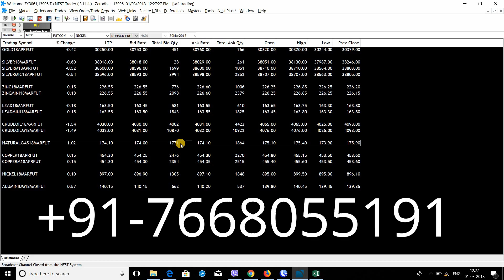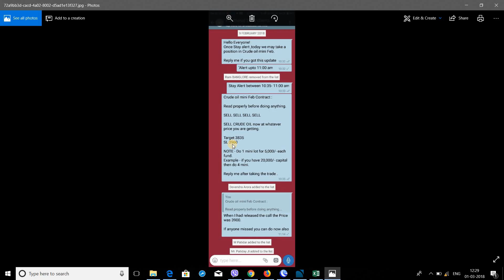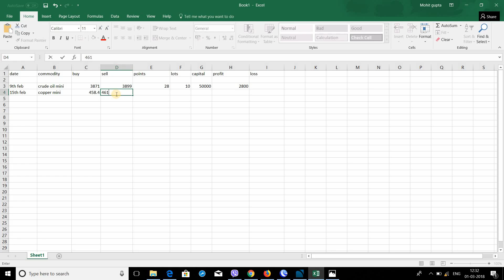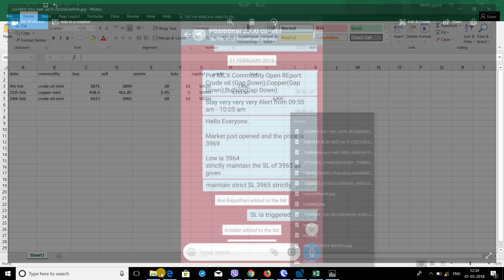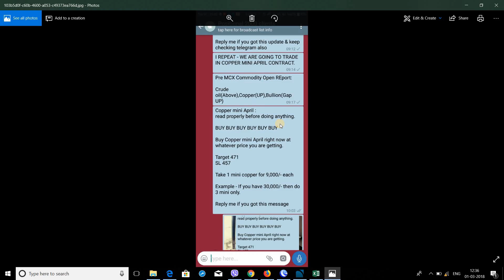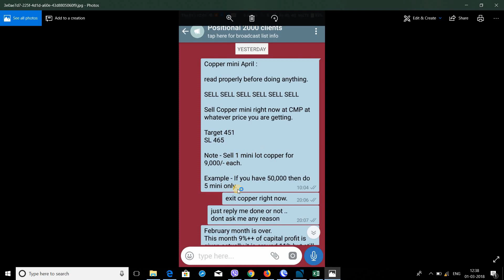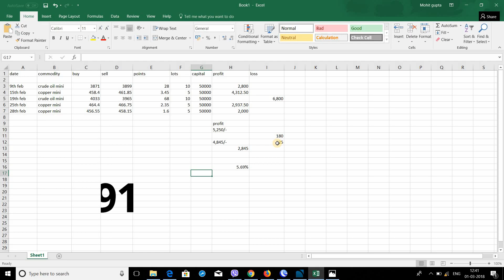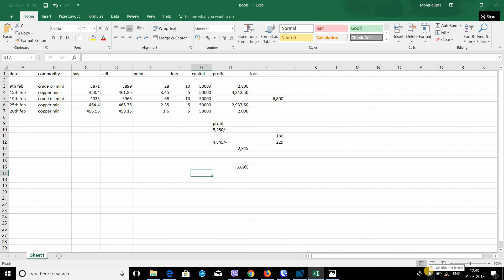MCX COMMODITY FEBRUARY MONTHLY PERFORMANCE 10% RETURN. CRUDE OIL + COPPER. MOHIT GUPTA,SAFETRADING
Hello Dear Traders, This trade was taken by me after waiting for the confirmation from my chart and analysis by MT4.

Charges to learn the analysis is 6,000/- INR & it is only 1 time payment ,no monthly charges.

If you want the advice from me then charge for 1 month is 2,000/- INR.

GET MY SOFTWARE :- IF YOU WANT TO PURCHASE THE SOFTWARE THEN THE PRICE OF THE SOFTWARE IS Rs6,000/- INR (ONE TIME PAYMENT FOR LIFETIME)